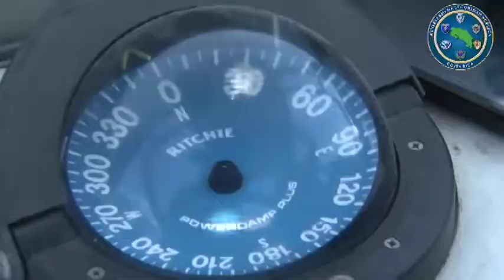Embarcaciones de transporte de turistas en la mira del Guardacostas